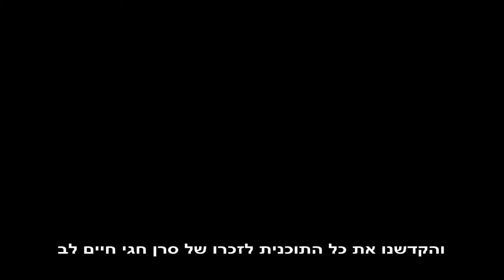IDF Prep Course - 2014 הכנה לצה"ל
Youth in Efrat go through a 7 month training regiment to prepare for the IDF